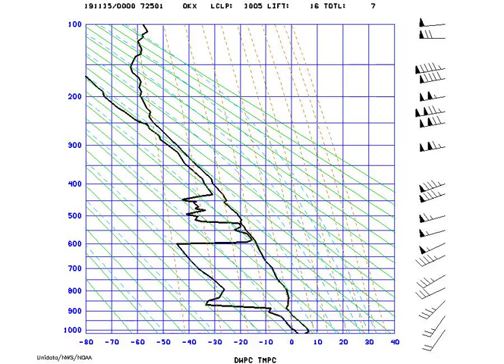AMS_Stuve_NYNY_2019-11-15